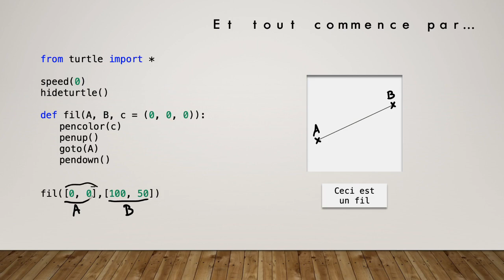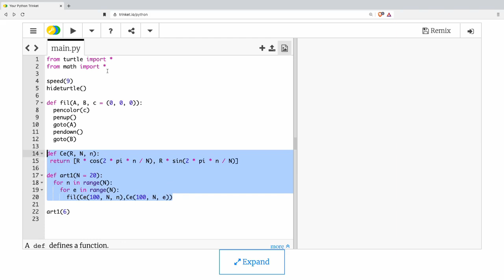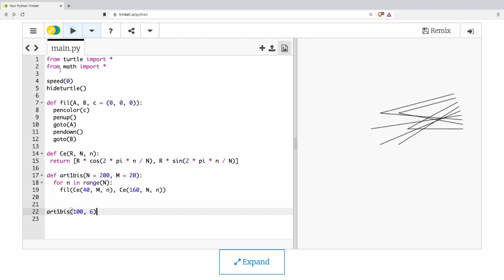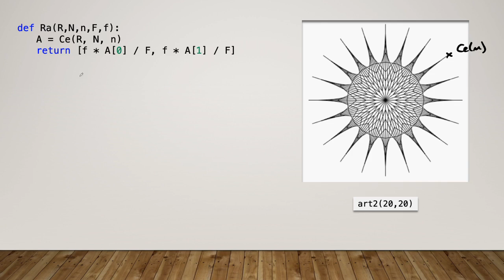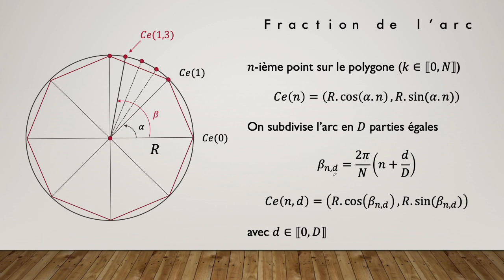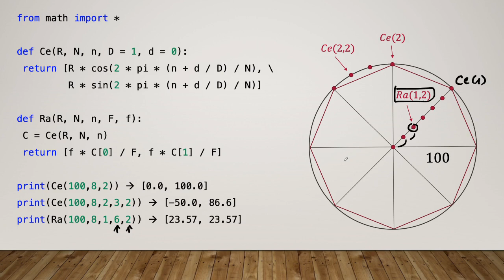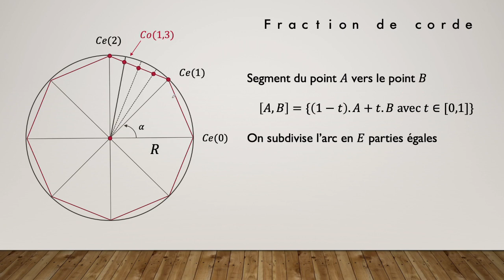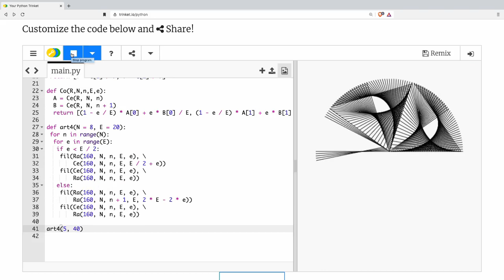Python algorithme : String Art (L'art des tableaux de fils)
Vous connaissez certainement les tableaux de fils, très à la mode dans les années 80 qui le redeviennent aujourd'hui (hélas ?).

Comment en créer en utilisant Python, vous verrez qu'il suffit de programmer quelques fonctions assez élémentaires pour en générer une infinité.